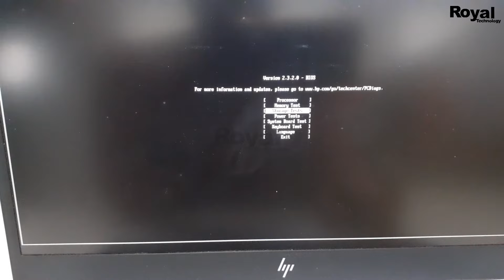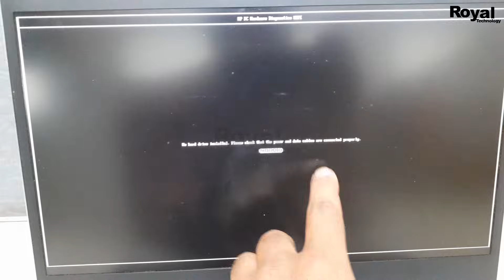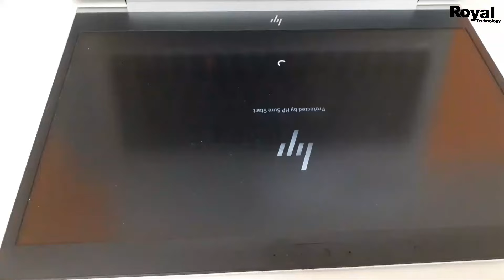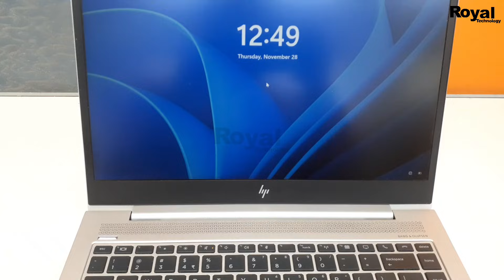Fix HP Sure Recover - Recover after boot Failure is enabled but no hard drive boot option is enabled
Are you facing the frustrating issue of "Recover After Boot Failure is Enabled" on your HP laptop, but there’s no hard drive boot option available? In this video, I’ll walk you through the step-by-step process to resolve this problem using easy and effective methods.

🚨 Key Points Covered:
1) Recocer after boot failure is enabled but
2) recover after boot failure is enabled but no hard drive boot option is enabled
3) No hard drive boot option is enabled in the UEFI boot order HP
4) HP Sure Recover after boot Failure
5) Recover after boot failure is enabled HP

💡 Your Questions Answered:
1) Be sure that a UEFI boot drive is properly installed and enabled in the UEFI boot order
2) hp sure recover - error uefi boot order
3) HP Sure Recover failed no recovery source was found
4) How to bypass HP Sure Recover
5) HP sure recover No operating system

Canon EOS 200D
2nd Canon M50 Mark - ​
50MM LENS
CAMERA TRIPOD
TRIPOD FOR MOBILE
VLOG GORILLA POD
LIGHT STAND (SOFTBOX)